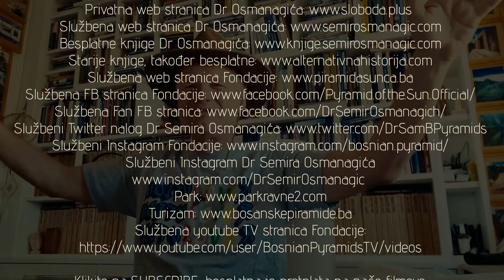Zašto nisam ‘antivakser’?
Nova emisija Vijesti Dr Semira Osmanagića